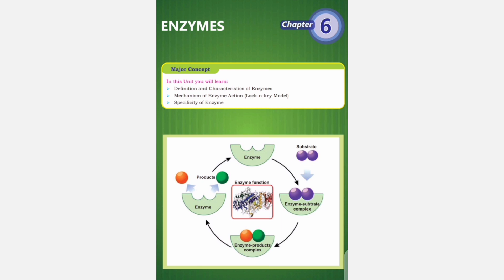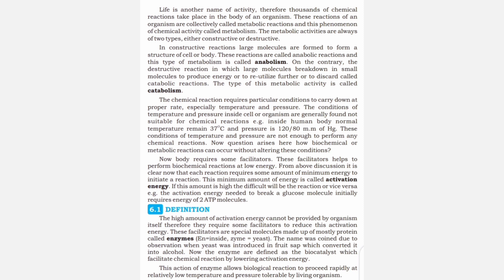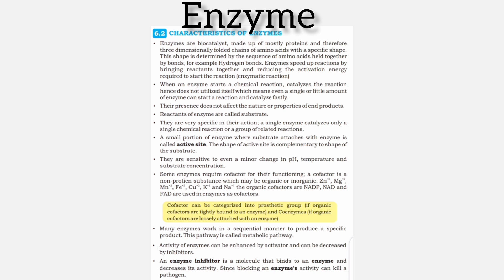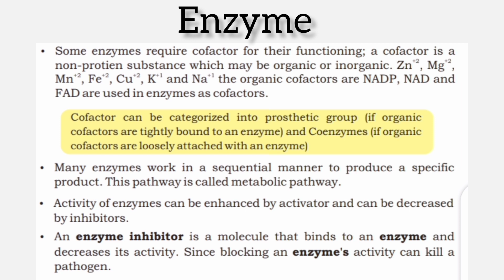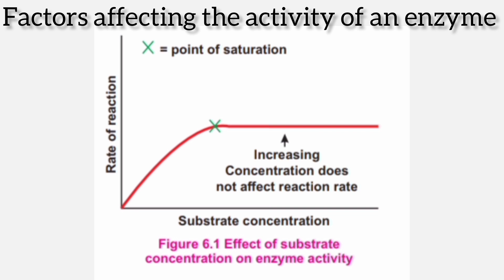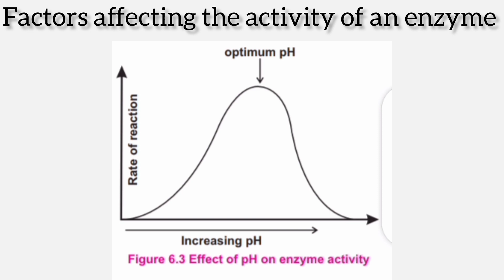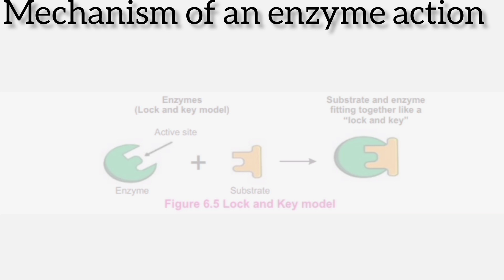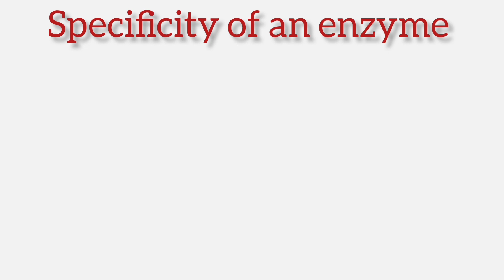ENZYMES|Chapter 6|SINDH BOARD|9th biology